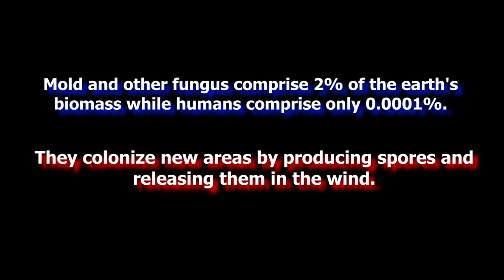Sporecast – Mold/Pollen Levels Meridian, Idaho – Sept. 12, 2023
Pictures and readings for mold spore levels in downtown Meridian, Idaho. The sample was taken for 5 minutes at 15 liters per minute for a total air volume of 75 liters.